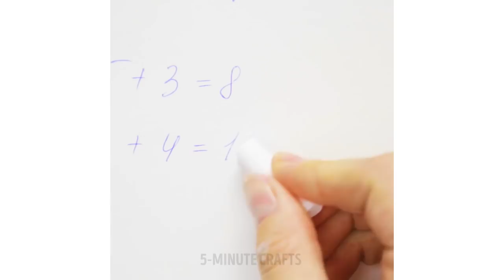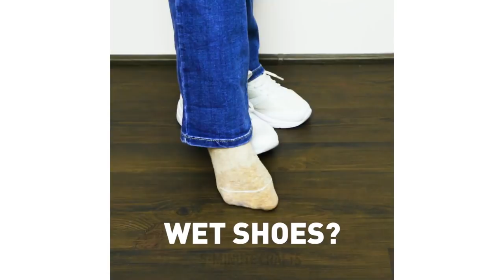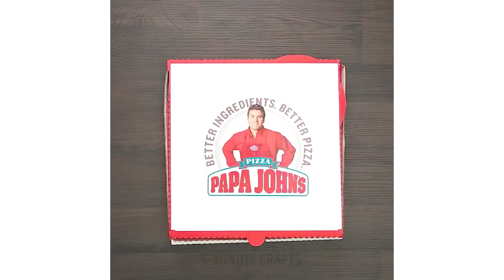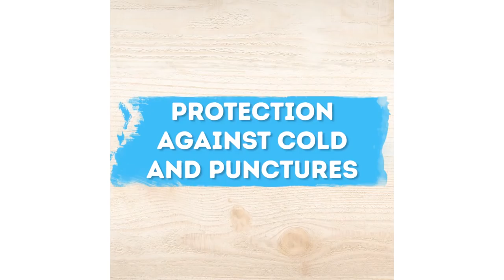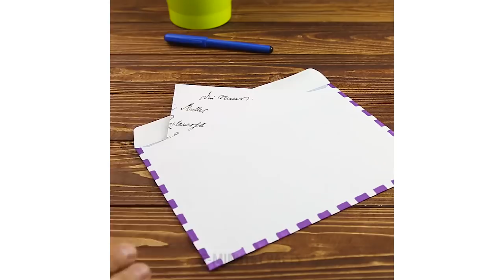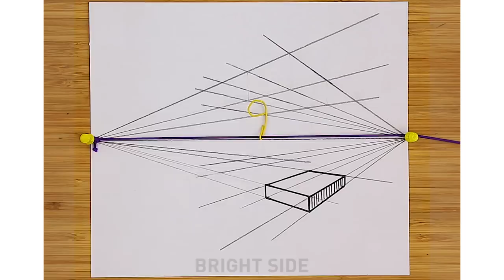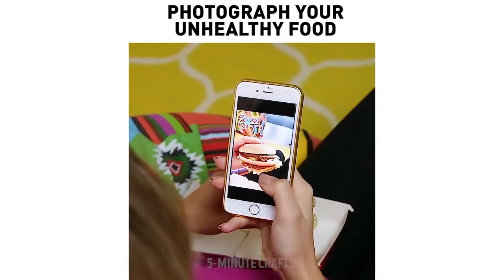80 AMAZING LIFE HACKS EVERYONE MUST KNOW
Cheap and brilliant life hacks that will make your life easier.